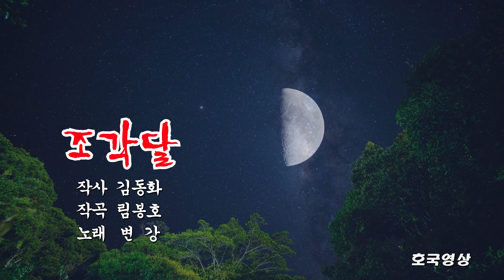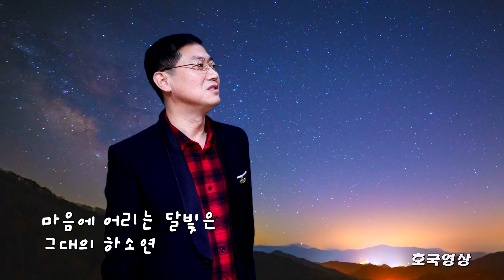재한동포 변강 가수 부른 영상가요 "조각달"